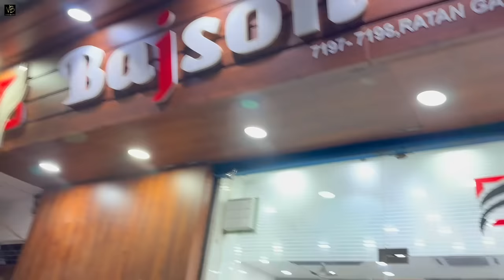सबसे सस्ती Branded Shirt और Cotton Pants For Men ! Trousers Wholesale Cheap Shirt Wholesale Market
इस बिज़नेस में फायदा ही फायदा है wholesale market  , fabrics manufacturer"

FACTORY OUTLET 👇👇

 BAJSON APPARELS

Address- 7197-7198, Mahaveer Gali, Near Sundar Chowk, Gandhi Nagar, New Delhi, Delhi 110031

ORDER NO =  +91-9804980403 (WHATSAPP )                                                     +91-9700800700 ( CALLING NO )                                                 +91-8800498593 ((MISSED CALL)

OLD OFFICE 👇👇
BAJSON SHIRTS
Vishwa Garments 7125 Mahaveer Gali Gandhi Nagar Delhi 110031, Kailash      Nagar, Seelampur, Shahdara, Delhi, 110031

- 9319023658  Call Kar Sakte Hai